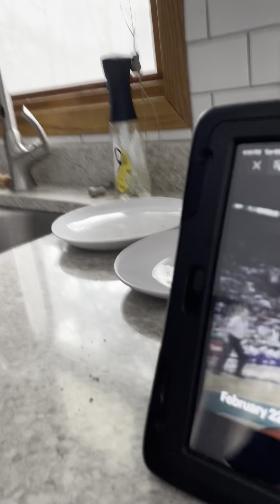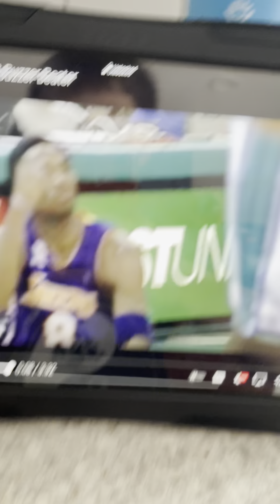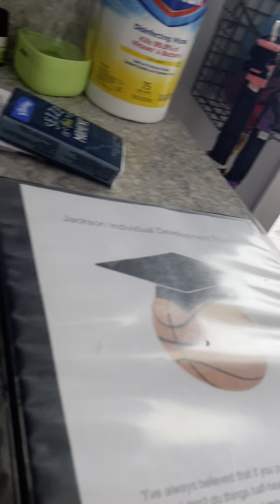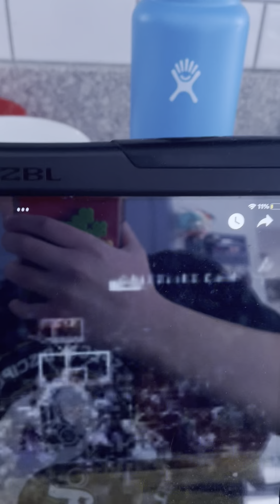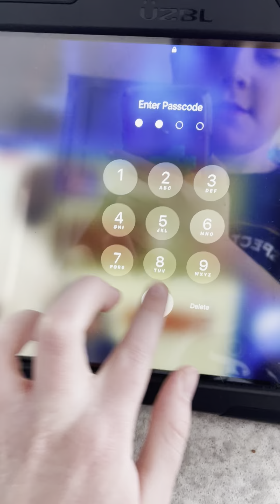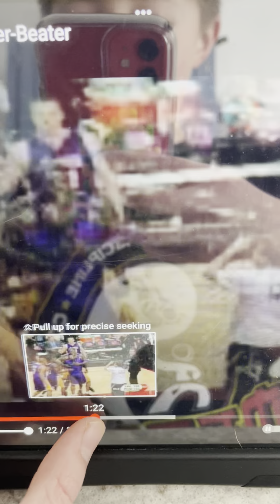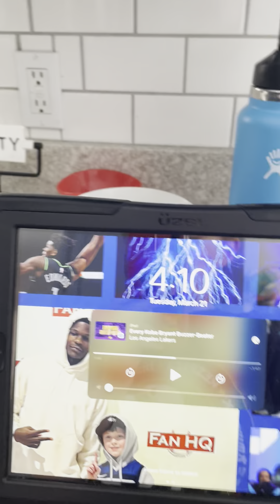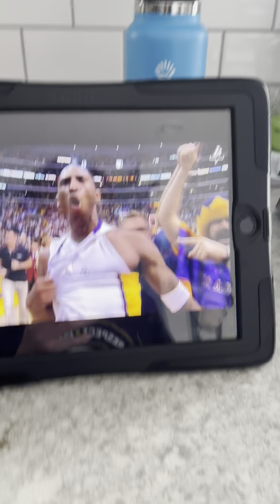Recreating Kobe’s buzzer beaters pt1